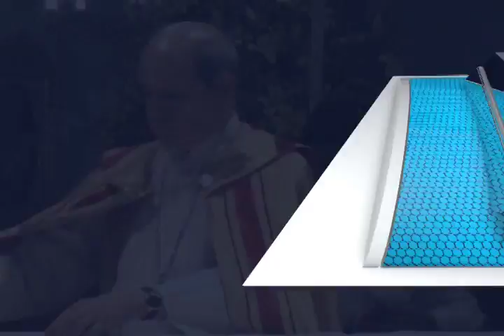Conferencia del Arzobispo de Oaxaca Jose Luis Chavez